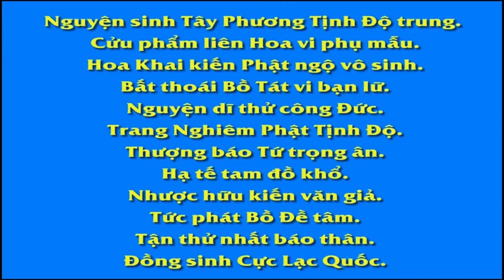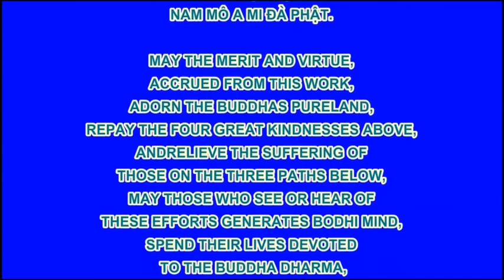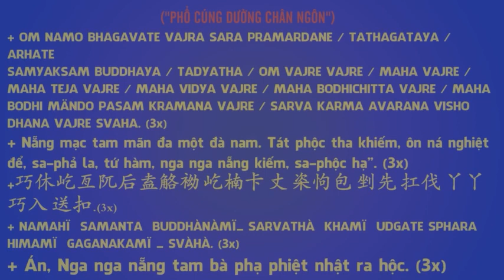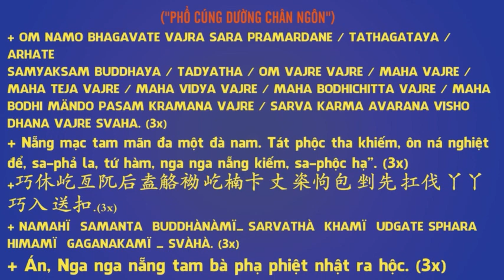Bản sắc người Phật tử cương trực không a dua Hòa thượng Tuyên Hóa khai thị ,Pháp Âm HD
Hòa thượng Tuyên Hóa khai thị, Pháp Âm HD

卍 Namo Amituofo
卍 Namo Amitabha
fb. com/hoathuongtinhkhongkhaithi